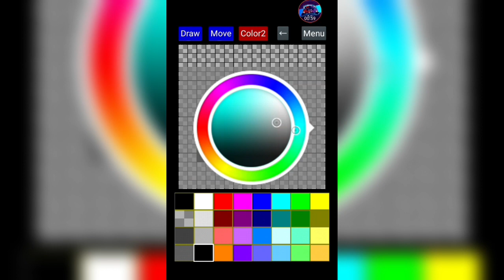How To Make A Gun?🤔 || Melon Playground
How To Make A Gun In Melon Playground?🤔